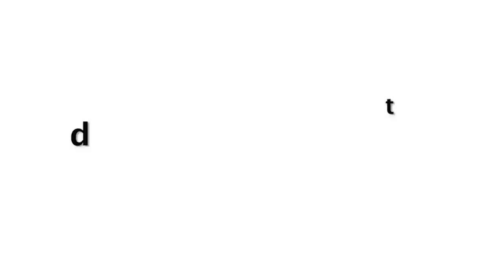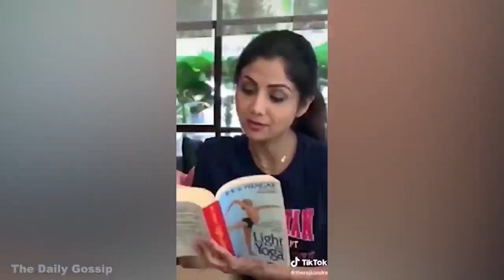Raj Kundra Fighting With Kaamwali Bai Shilpa At Home During Lockdown | Funny Video